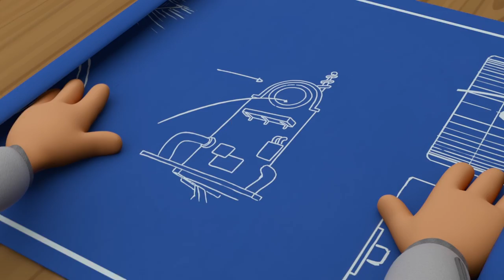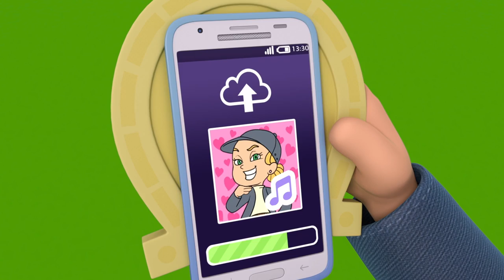⚽⚡Jay has two personalities! Let's work together to save Jay | Team Jay by Juventus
Mildew and Hannibal want to steal Jay's powers through a device that turns one thing into two, automatically creating a new Jay. The Jay team must unite to rescue the real Jay along with double Jay so that they can get him back to normal.